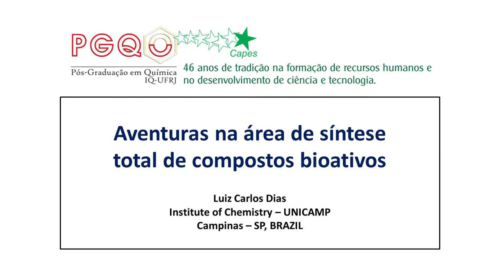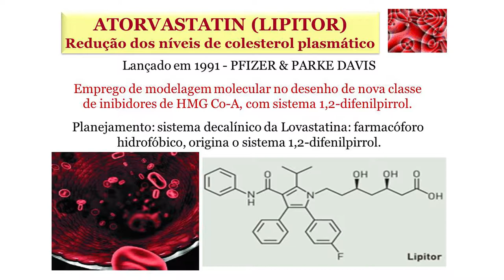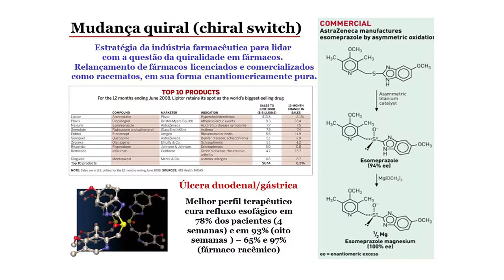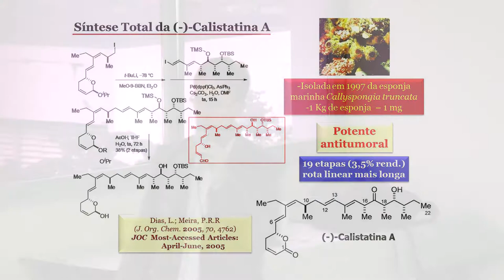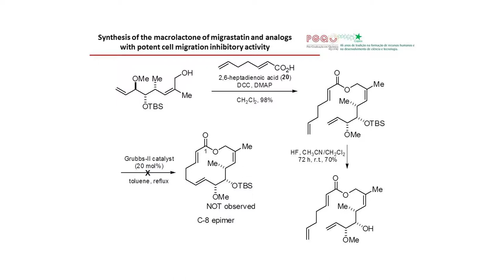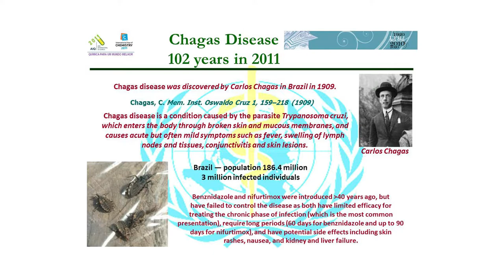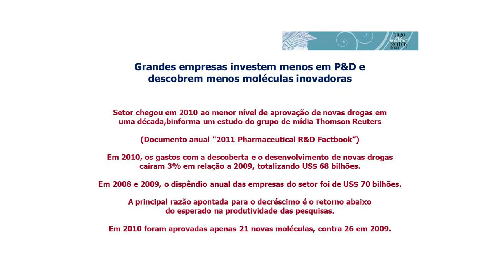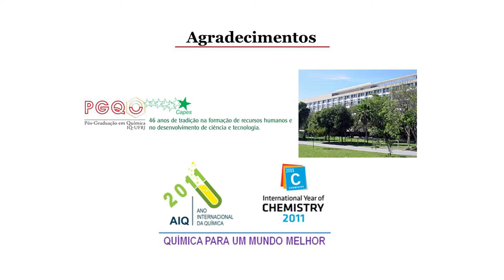PGQu - Luiz Carlos Dias - Aventuras na área de síntese total de compostos bioativos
Seminário Proferido pelo professor Luiz Carlos Dias, sob tema  Aventuras na área de síntese total de compostos bioativos para o Programa de Pós-Graduação em Química da da UFRJ (Universidade Federal do Rio de Janeiro)